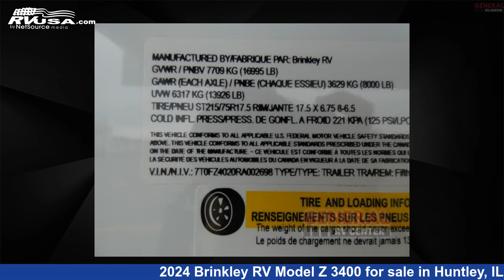Remarkable 2024 Brinkley RV Model Z Fifth Wheel RV For Sale in Huntley, IL | RVUSA.com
This 2024 Brinkley RV Model Z 3400 is a Fifth Wheel RV. It is located in Huntley, IL 60142 and is offered for sale by General RV Center. This New Brinkley RV Is 38' 0" in length and features sleeps 4, Slideout, and 75 gal fresh water capacity. The floorplan layout of this Fifth Wheel features Front Bedroom, Kitchen Island, Outdoor Entertainment, Outdoor Kitchen, Two Entry/Exit Doors.